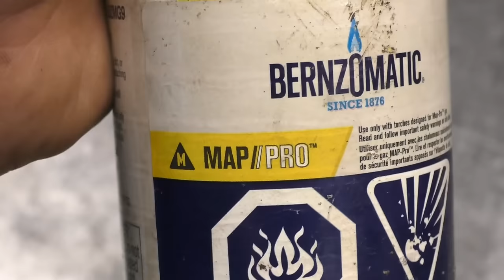Make Your Own Snap Ring Pliers - See How It's Done!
Haga sus propios alicates para anillos elásticos: ¡vea cómo se hace!
अपना स्‍नैप रिंग प्‍लायर्स बनाएं - देखें यह कैसे हो गया!
Сделайте свои собственные плоскогубцы для стопорных колец - посмотрите, как это делается!

I have easy to follow and thorough step by step tutorials "do it yourself" (DIY) videos to help you with your broken lawn and garden equipment including snowblowers and zero turn mowers.

I do my best to teach you how to easily diagnose problems the fastest, quickest and most efficient way with real repairs beyond just replacing a spark plug. These tips are for both the homeowner and shop owner.

My favorite brands of spark plugs are NGK and Champion and are the ones I recommend.

I’ve been a small engine mechanic for many decades and also run my own repair shop so my videos are loaded with tips and tricks that I have learned and want to share with you. You will also find many tool and product reviews from top brands on my channel as well.
I have the largest Small Engine Repair Video Library on Youtube and the entire internet with over 1200 videos, just GOOGLE "DONYBOY73"!

I want "DON THE SMALL ENGINE DOCTOR" on Youtube to save you time, frustration and most importantly, MONEY with my HOW-TO videos!

Due to factors beyond the control of DONYBOY73 “The Small Engine Doctor”, it cannot guarantee against unauthorized modifications of this information, or improper use of this information. DONYBOY73 “The Small Engine Doctor” assumes no liability for property damage or injury incurred as a result of any of the information contained in this video. DONYBOY73 “The Small Engine Doctor” recommends safe practices when working with power tools, hand tools, lifting tools, jack stands, electrical equipment, blunt instruments, chemicals, lubricants, or any other tools or equipment seen or implied in this video. Due to factors beyond the control of DONYBOY73 “The Small Engine Doctor”, no information contained in this video shall create any express or implied warranty or guarantee of any particular result. Any injury, damage or loss that may result from improper use of these tools, equipment, or the information contained in this video is the sole responsibility of the user and not DONYBOY73 “The Small Engine Doctor".

Tengo tutoriales paso a paso fáciles de seguir y completos, videos de "hágalo usted mismo" (DIY) para ayudarlo con su equipo de jardín y césped roto, incluidos quitanieves y cortadoras de giro cero.

Hago todo lo posible para enseñarle cómo diagnosticar fácilmente problemas de la manera más rápida, rápida y eficiente con reparaciones reales más allá de simplemente reemplazar una bujía. Estos consejos son tanto para el dueño de la casa como para el dueño de la tienda.

Ya sea un motor manual de dos tiempos y dos ciclos como una motosierra, un desmalezador, un desmalezador, una cortadora de hilo, una cortadora de césped, una cortadora de hilo, una cortadora de setos, una podadora, una desbrozadora, un soplador de hojas o unidades de cuatro tiempos y cuatro ciclos como una cortadora de césped, una cortadora de leña, un tractor cortacésped, una cortadora de césped de giro cero, una sopladora de nieve, una lavadora a presión, un generador o una cortadora de césped que necesita que se instalen o reemplacen piezas, soy su persona indicada.

He sido mecánico de motores pequeños durante muchas décadas y también dirijo mi propio taller de reparación, por lo que mis videos están repletos de consejos y trucos que he aprendido y quiero compartir con ustedes. También encontrará muchas revisiones de herramientas y productos de las mejores marcas en mi canal.